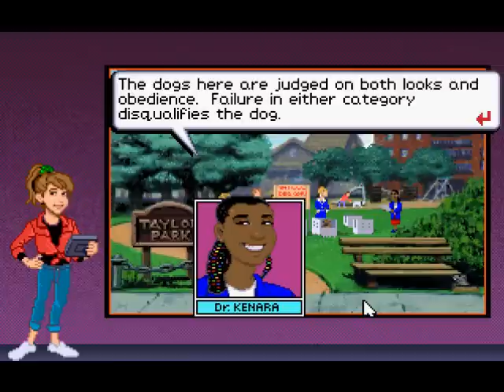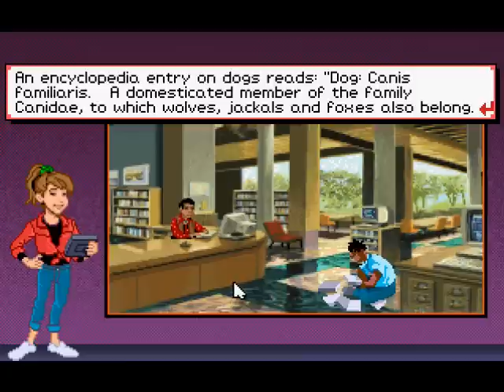Let's Play: Eagle Eye Mysteries Part 72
One Typo and Mrs. Preston gets a sex change...
YIKES!